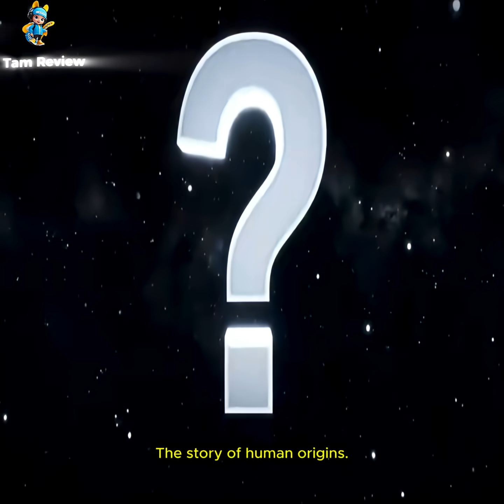What Would Happen : If Humans Weren't The First Civilization ?